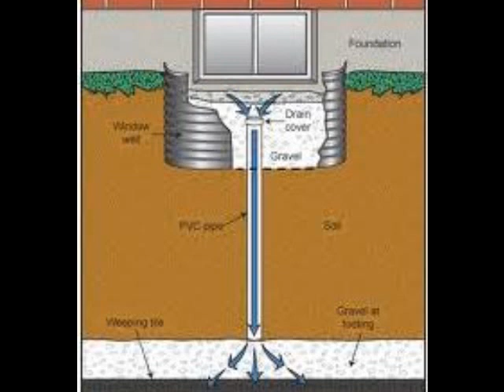Newmarket | 1-888-750-0848 | Concrete Crack Repair Basement Foundation Epoxy Polyurethane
Aquaseal Newmarket Epoxy / Polyurethane Crack Repair Specialists have been serving Ontario since 1988. Aquaseal Newmarket Epoxy / Polyurethane Crack Repair and Licensed Newmarket Basement Waterproofing Contractors Specialize in Newmarket Wet and Leaky Basement Waterproofing Solutions for the residential home owner, commercial business owner, low-rise and high-rise building owner, construction industry.
Aquaseal Newmarket Basement Foundation Epoxy / Polyurethane Concrete Wall Crack Injections, Newmarket Ontario Licensed Basement Waterproofing Contractors in Newmarket Ontario

Newmarket Wet Leaky Basement Solutions
Newmarket Stone Brick Concrete Masonry Sealing
Newmarket Licensed Basement Waterproofing Contractors
Newmarket Inside Basement Weeping Tile Drainage Systems and Sump Pumps Installations
Newmarket Electrical Hydro Panel Conduit Leak Repairs
Newmarket Hydro Septic Honeycomb Snap Tie Rod Hole Leaks Beam Pockets Repaired
Newmarket Backed Up Window Well Drainage Repairs Installations
Newmarket Basement Foundation Epoxy Concrete Crack Repair by Injections
Newmarket Basement Foundation Polyurethane Concrete Crack Repair by Injections
Newmarket Home Inspector Newmarket Home Inspections
Newmarket Home For Sale Newmarket Real Estate Agents
Newmarket Basement Finishing Recreation Room
Newmarket Basement Contractors